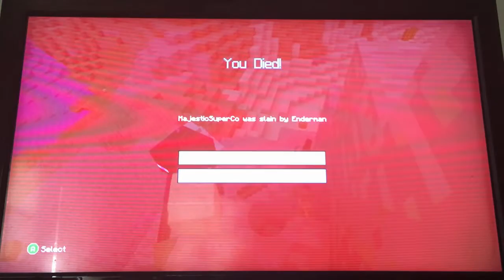There's To much!! l Minecraft